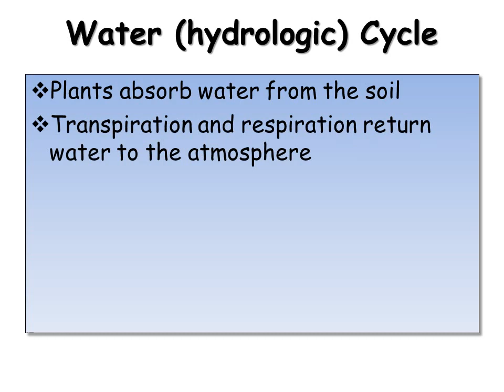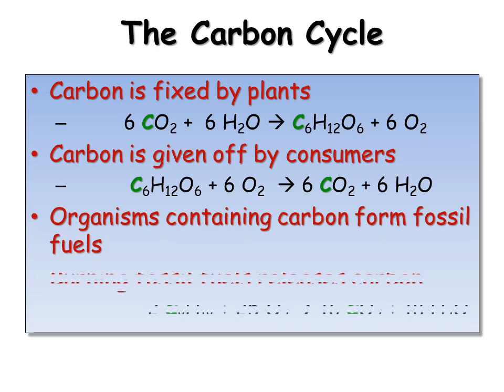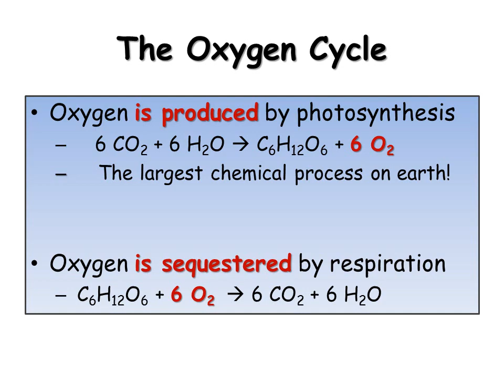Cycles. Water, Carbon, Nitrogen, Oxygen and Phosphorus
Cycles
Water, Carbon, Nitrogen Oxygen and Phosphorus
Water (hydrologic) Cycle
Plants absorb water from the soil
Transpiration and respiration return water to the atmosphere
Precipitation returns water to the soil
oxygen cycle
Nonmetal oxides in the atmosphere combine with water to form acid rain

The Carbon Cycle
Carbon is fixed by plants
Water Facts
     6 CO2 + 6 H2O - C6H12O6 + 6 O2
Carbon is given off by consumers
     C6H12O6 + 6 O2 - 6 CO2 + 6 H2O
sources of nitrogen and phosphorus in water
Co2 Emissions
Organisms containing carbon form fossil fuels
Footprint
Burning fossil fuels releases carbon
Phosphorus
       2 C8H18 + 25 O2 - 16 CO2 + 18 H2O
 water cycle facts
phosphorus and oxygen produce

Carbon Cycle
Arctic Carbon Cycling
The Nitrogen Cycle
Bacteria fix nitrogen from the air
Consumers and producers incorporate nitrogen into their tissues
Nitrogen can be fixed industrially from the air
Production of ammonia
Decay processes return nitrogen to the air
Nitrogen from fertilizers may contaminate water sources

Aquarium Nitrogen Cycle
The Oxygen Cycle
Oxygen is produced by photosynthesis
  6 CO2 + 6 H2O - C6H12O6 + 6 O2
    The largest chemical process on earth!
Oxygen is sequestered by respiration
6 CO2 + 6 H2O - C6H12O6 + 6 O2
The Phosphorus Cycle
The element phosphorus (P)is released in the form of ionic phosphate (PO43-)
Weathering of rock, mining, some detergents and fertilizers
Phosphate is taken up by plants and fungi
Consumers absorb phosphate from plants
Decomposers return phosphate to soil
Phosphate leaches into water supply
May form new phosphate containing rock